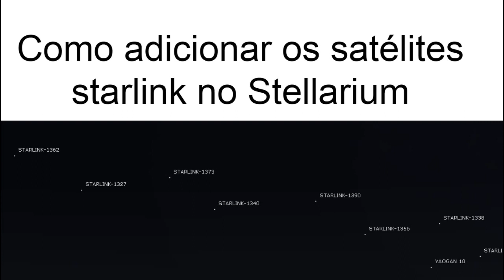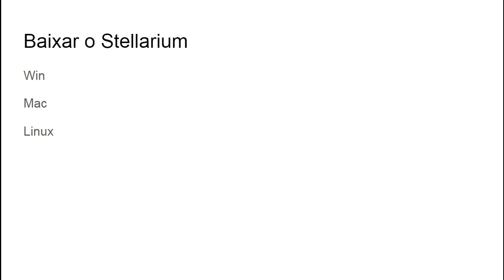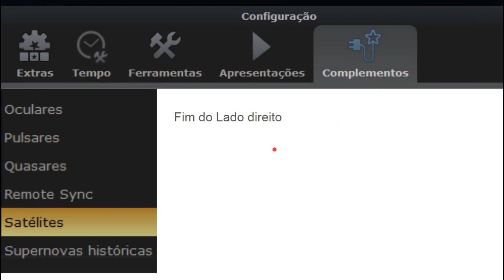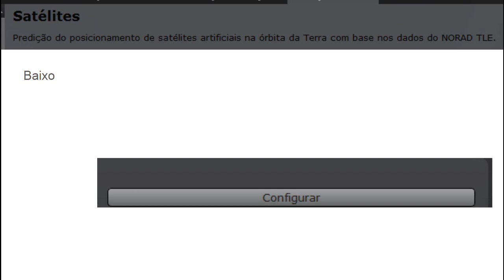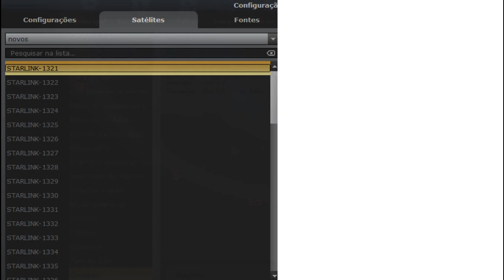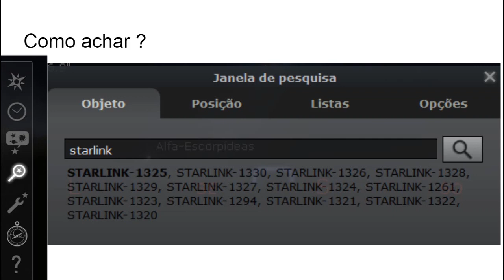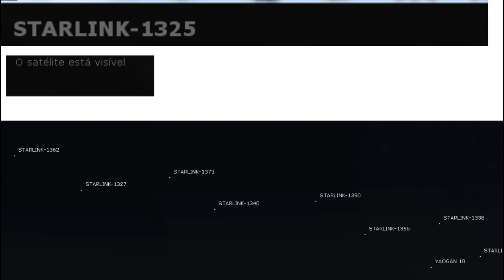Como adicionar os satélites da Starlink no Stellarium - Pontos no céu Hoje